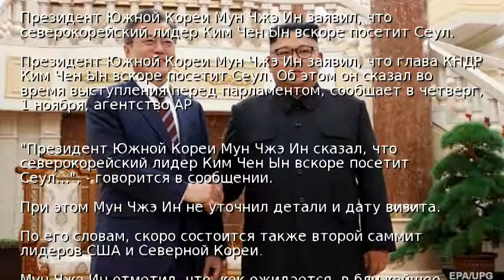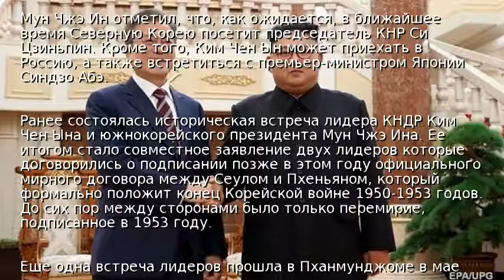Глава Южной Кореи анонсировал визит Ким Чен Ына в Сеул